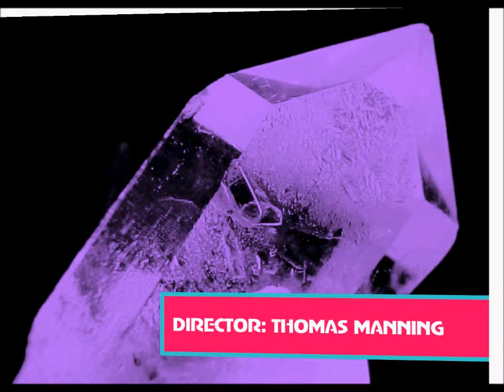the quest for the gems episode 1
the gem quest finaly begins